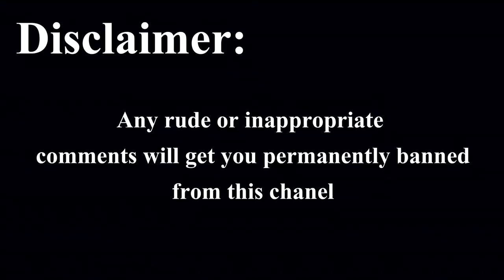Family would you rather